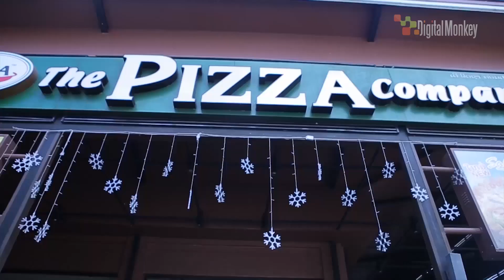Gangzaa Ep 40 - Interview with Laen and Noutha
Alex and Amina head down to The Pizza Company to catch up with the singer Laen and model Noutha and discover what they've been up to.

These guys are up to something every week, so if you want to keep up with all the latest why not follow Gangzaa Society on Facebook?